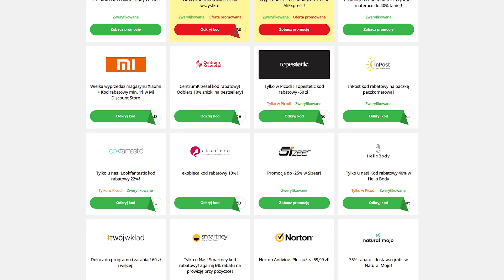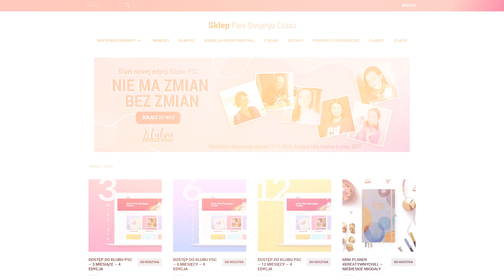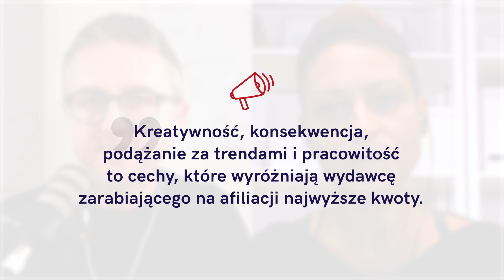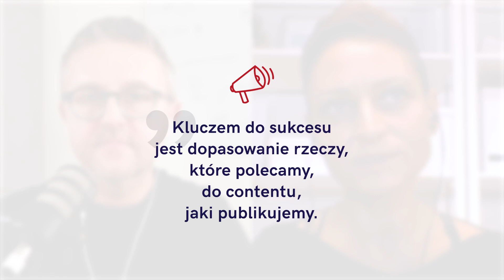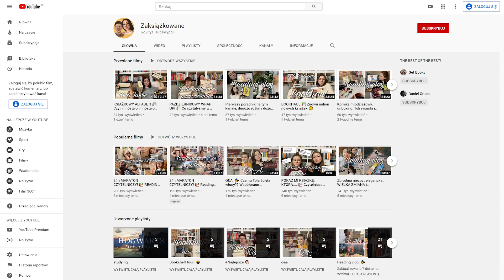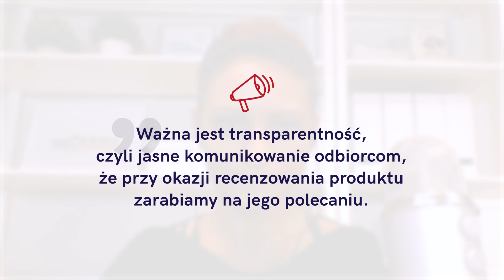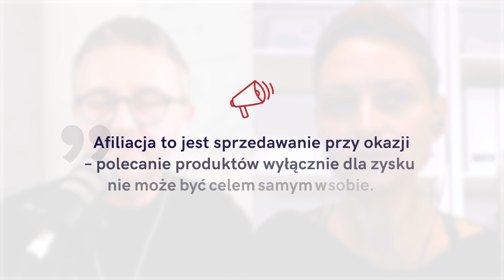Nie zarabiasz na afiliacji? Napraw to!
Prowadzisz blog, podcast albo kanał na YouTubie i zastanawiasz się, jak skutecznie monetyzować tę działalność? Być może rozważasz współpracę afiliacyjną. Posłuchaj podcastu i dowiedz się, jak polecać produkty, żeby nie stracić zaufania w oczach swojej społeczności.

Gość: Ewa Dudek. Wszystkie linki, wersję do słuchania i czytania oraz 🎁 prezent do pobrania znajdziesz na

0:00 Wstęp
3:24 Czy dzięki współpracy afiliacyjnej można uzyskać zadowalające przychody i jakie są to kwoty?
9:36 W jaki sposób pandemia wpłynęła na przychody uzyskiwane w ramach współpracy afiliacyjnej?
12:51 Jakie cechy powinien mieć wydawca, żeby osiągać wysokie przychody z afiliacji?
18:36 Jakie są sposoby na angażowanie społeczności, żeby działania w ramach afiliacji były skuteczne?
21:57 W jaki sposób zachować wiarygodność, namawiając innych do kupowania polecanych produktów?
23:44 Które kanały komunikacji mają największy potencjał z punktu widzenia współpracy afiliacyjnej?
27:05 Czy żeby przekonać odbiorców do polecanego produktu, trzeba ich najpierw przekonać do siebie?
31:09 Jak zarobić 60 tysięcy złotych na afiliacji, startując od zera?
38:51 Jak skutecznie polecać sprzęt i gadżety elektroniczne?
41:59 Czy warto inwestować w profesjonalną pomoc przy tworzeniu treści, żeby skuteczniej promować produkty?
48:08 Jakie błędy popełniają osoby próbujące zarabiać na współpracy afiliacyjnej?